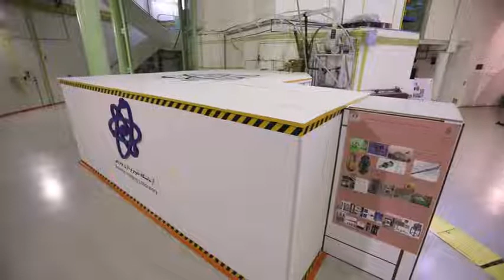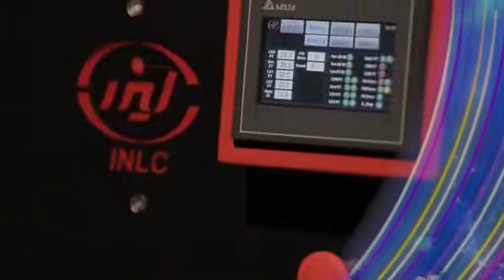رونمایی از 9 دستاورد صنعت هسته ای کشور